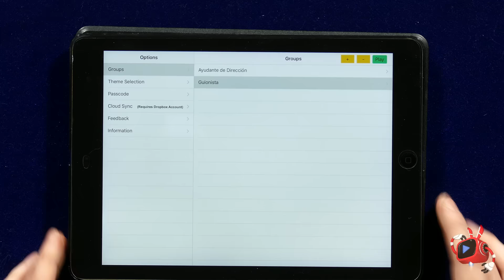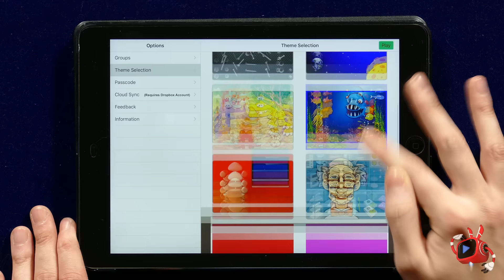Sorteo para Patrones (Febrero 2016)